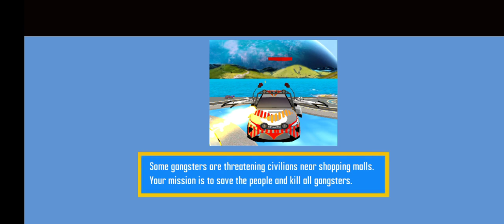falying pardo Robert game